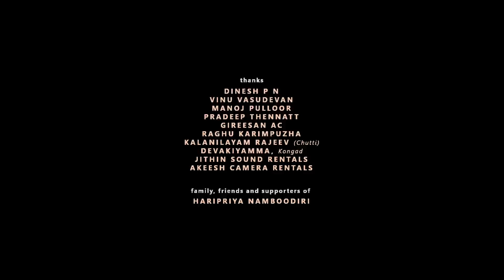Haripriya | ഹരിപ്രിയ | Award winning Documentary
This International Women’s Day, Sarvamangala Production is celebrating the global theme of Break the Bias with the premiere of this award winning documentary.

Haripriya, better known as Dr. Haripriya Namboodiri is a rarety in the world of the art form "Kathakali", a classical dance-theatre from Kerala (India). Breaching the traditions of Kathakali, centuries-old, strictly guarded male bastion, the petite performer has made a mark as a sthree vesham (female characters) specialist in a gamut of roles that include Lalita, Urvashi, Damayanti, Pootana etc. Traditionally the female roles in Kathakali were performed by male dancers as it was believed to be an art form made exclusively for male performers. Haripriya, who also holds her PhD in Kathakali was successful in transcending the strict discipline of Kathakali to gracefully infuse the emotive aspects and create a holistic experience for the audience, especially while dealing with female characters. The late bloomer, as she calls herself, made up for lost time by training with three successive gurus, from different schools. In her own words, in Kathakali being a woman actor is not at all a welcome idea. A female artist is tested at all levels before she is taken seriously. Haripriya, through her hard work, has challanged this norm of Kathakali and has made her male contemporaries question their conventional ideas about the performance. This film is an attempt to follow Haripriya's journey from an ordinary woman to a successful performer of a complex classical art form which was conventionally performed more by male-artists.